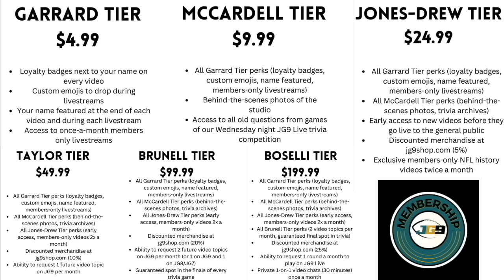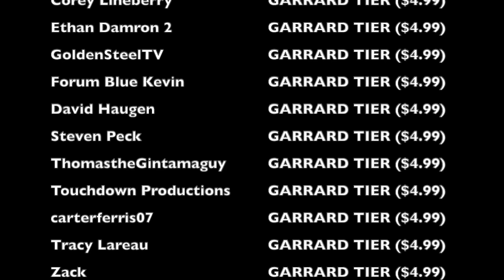The NFL Team That Played a Game WITHOUT a Kicker or a Punter | Saints @ Packers (1979)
Imagine not having a single kicker or punter on your roster. Well, during week 2 of the 1979 NFL season, when the New Orleans Saints played the Green Bay Packers, that's exactly what happened, as due to an injury from Russell Erxleben, they had to play all 60 minutes of the contest without having anyone on their team who could kick or punt the football. As for how that turned out... well, it was about as big of a disaster as you would expect